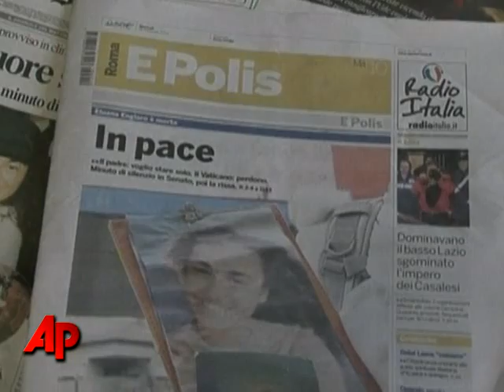Italian Woman Dies After Euthanasia Court Battle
Italian politicians  vow to pass legislation that clarifies the right to die, after a fierce legal battle over a woman in a vegetative state who died on Monday after her family cut off her food and water.  (Feb. 10)